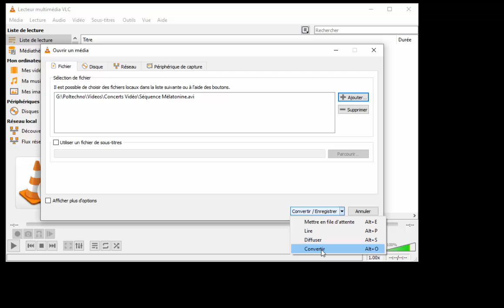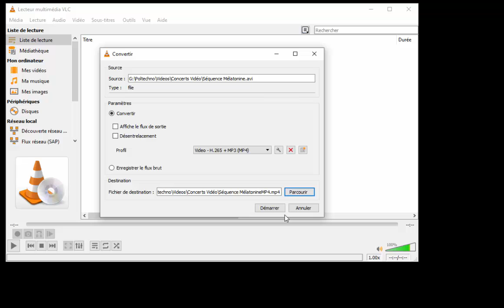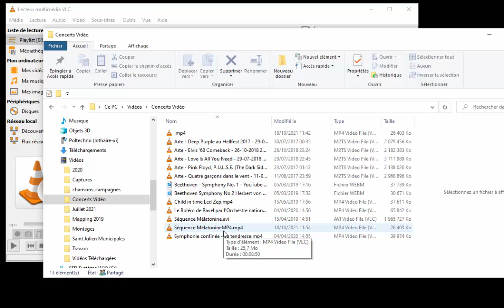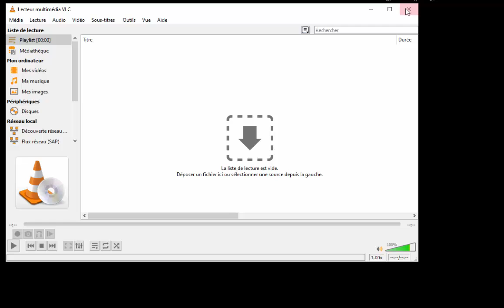conversion Vidéo avec VLC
Petit tuto pour la conversion d'un fichier vidéo AVI en MP4